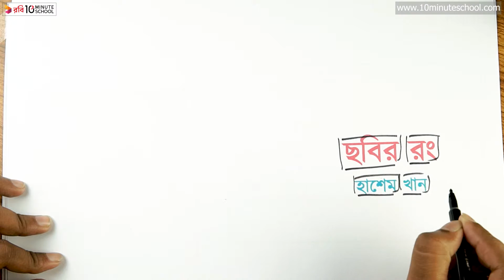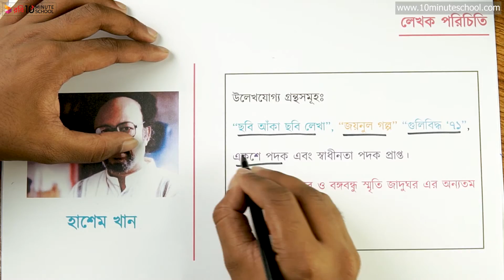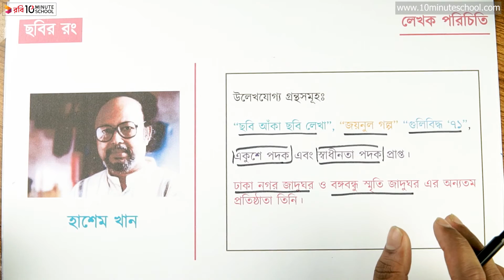ছবির রং - লেখক পরিচিতি [Class 7]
Instructor Name: Farhan Sakib Ayon

আমাদের কোর্সসমূহ:
নন- একাডেমিক: